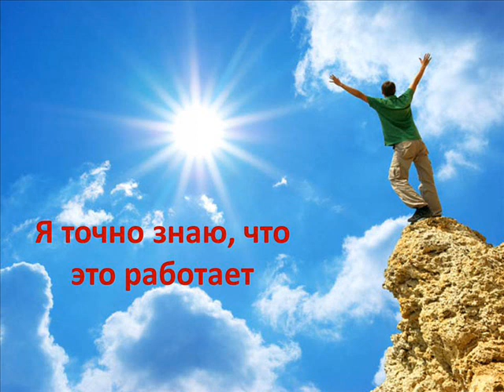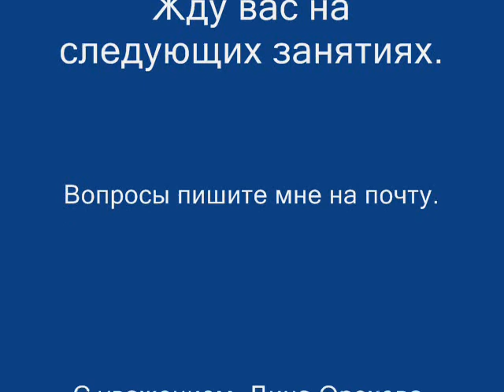Ложка дегтя в Ци Мень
Чтобы желания исполнялись важно, чтобы в вашей картине мира не было трещин и изъянов, т.е сомнений и неверия. В этом канале отражены все мои увлечения, рабочие моменты, чем я живу, что я люблю, чем я дышу, что интересного я вижу в окружающей жизни.